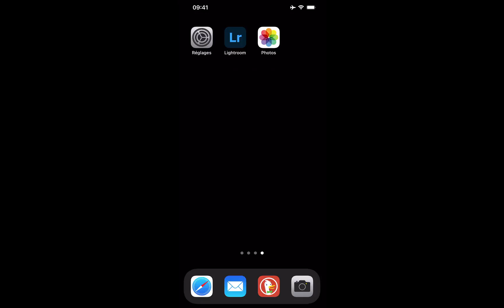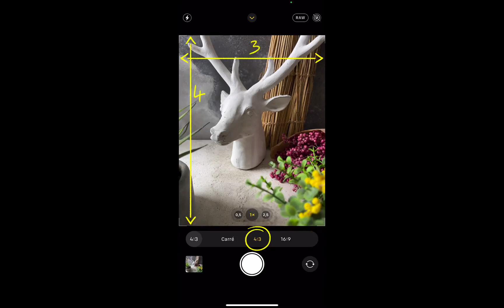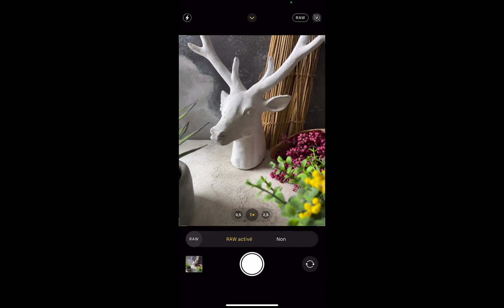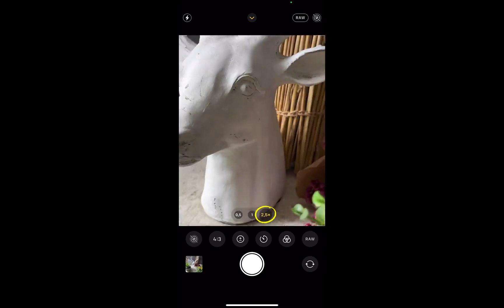Tuto Photo de paysage à l’iPhone : retouche professionnelle grâce au format ProRAW d’Apple !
Voici un extrait de la formation de Beboyphotographies sur Photo de paysage à l’iPhone : retouche professionnelle grâce au format ProRAW d’Apple !